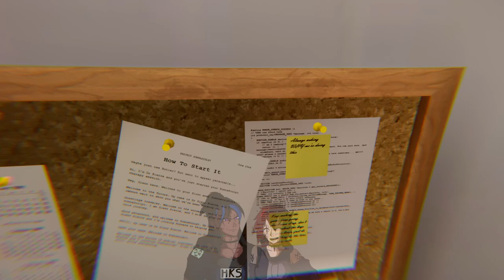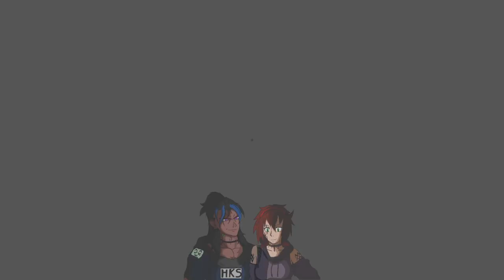FINALE - SUPERLIMINAL - LET'S PLAY - PART 3